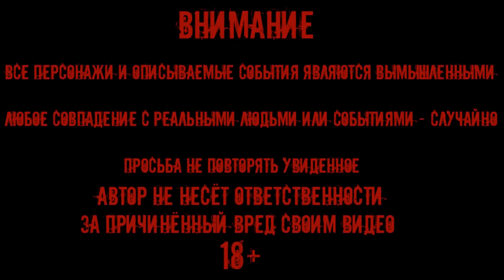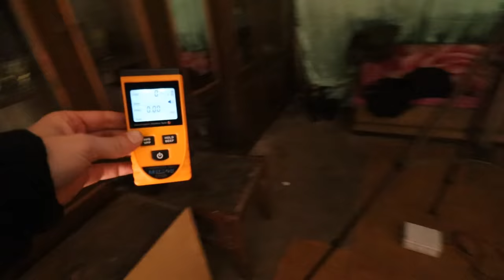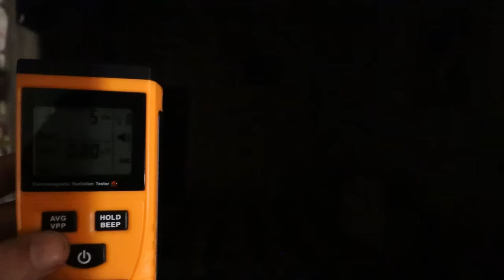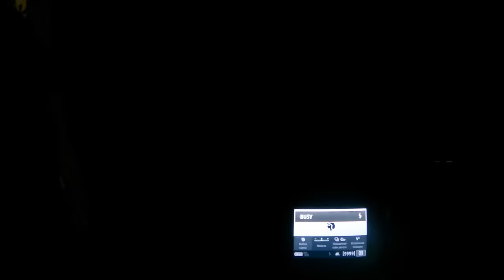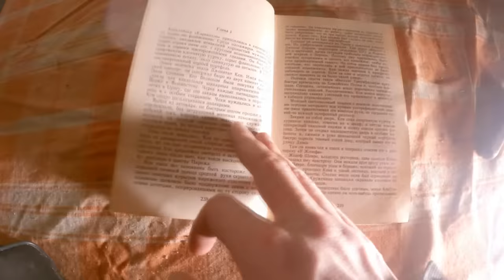ДОМ ПРИЗРАКОВ / ПОЙМАЛ ПРИЗРАКА В ЛОВУШКУ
ДОМ ПРИЗРАКОВ
Поддержка канала канала / help channel:

мистика